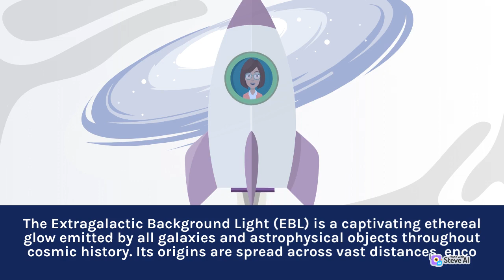Light Cosmic | The Extragalactic Background | Light from Distant Sources | Space Vortex Cosmic Glow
Light Cosmic
The Extragalactic Background
Light  from Distant Sources
Space Vortex Cosmic Glow

Space Vortex content explores the intricacies of our solar system, the secrets of distant galaxies, and the theories that seek to explain the universe's complexities. We break down these vast concepts into easily digestible videos, making the field of astrophysics engaging and understandable for everyone, whether you're a seasoned astronomer or a curious novice.